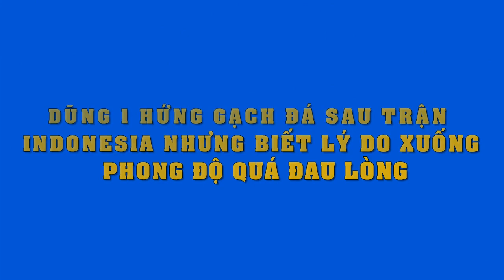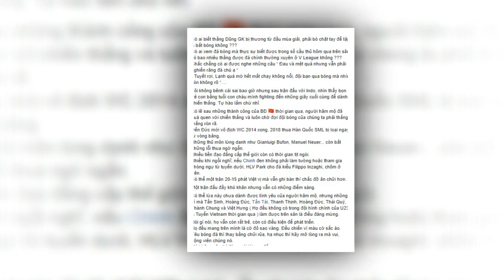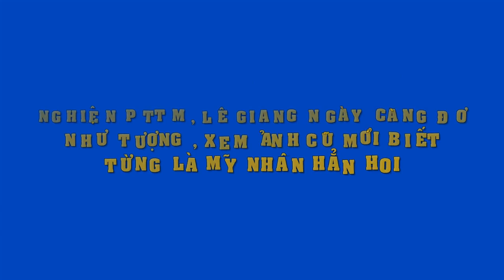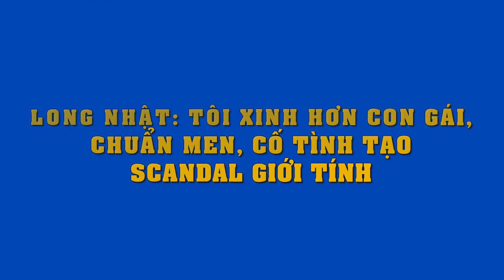Bùi Tiến Dũng bị chỉ trích nặng nề sau trận Indonesia nhưng biết lý do xuống phong độ quá đau lòng